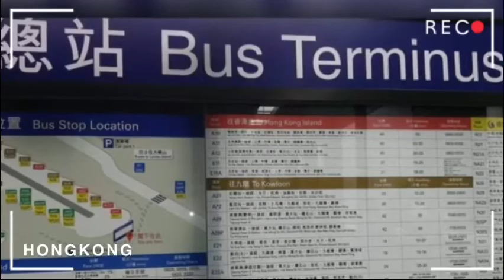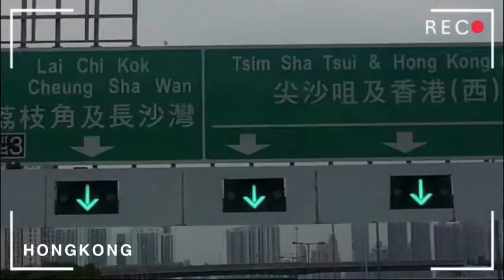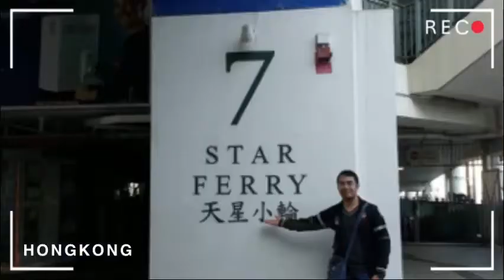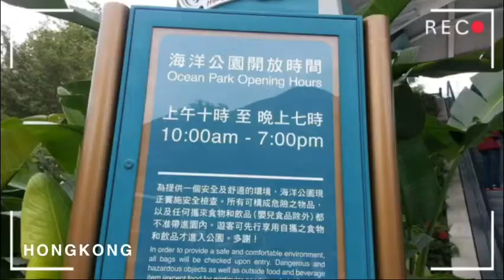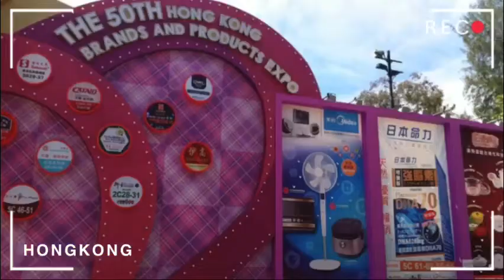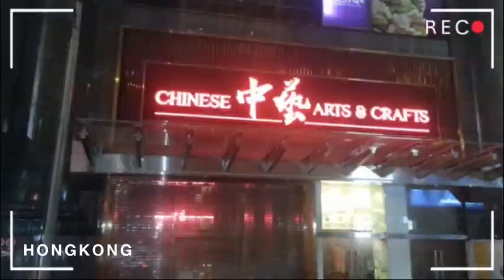Wander Nurse: Trip To HONGKONG| Places to Visit in Hongkong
Thank you Auntie Cathy for a lifetime experience.